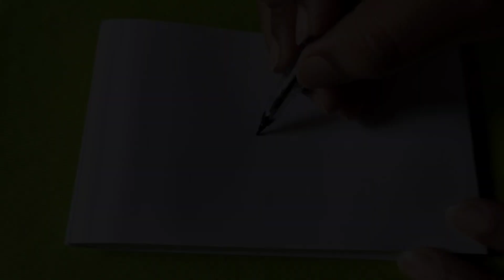Refresh your mind with Doodles art#creativeideas#doodleart#art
Welcome to Tabilaarts channel
Hi guys! This video is about how to draw
Zentangle art . This tutorial shows a
simple easy techniques to draw
Zentangle art , It's really fun. To Create
your own just follow the step it came out
really amazing beautiful, try this. Hope
you enjoyed and liked it